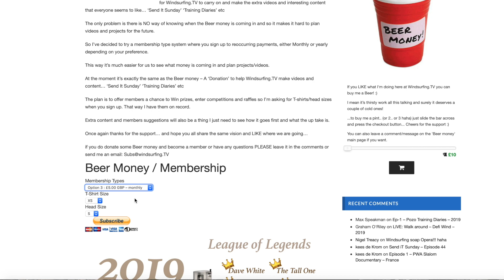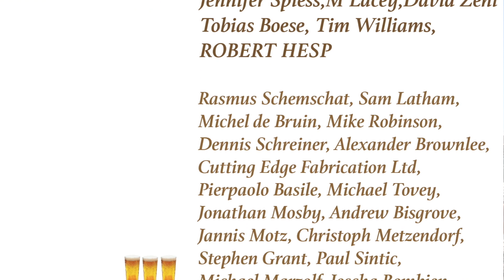Ep- 3 – Pozo Training Diaries – 2019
NEW – Pozo Training Diaries

- We take a look at the Mens Top 4...  Strengths and weaknesses

-  Also a look at the Women top 5... Can anyone beat the queen of Pozo!

- RocketMan is Back... and there is a NEW Rocket man in town.

- The Freestyle World Champ wants to become a ROCK star.

- We Name a Random Ripper

- The K4 SPRAY of the day is Back..  YES I did just say that!

- The junior are out in force... and Shrunkabeck has just nailed his first Pushloops!

- Plus we introduce another NEW Feature 'Why are you crying'

...and we Give you the Chance to WIN a Board from F2 (Plus Sup's and a Sail)

I have just made a slight change… all the info on the page (Full video explaining coming soon)